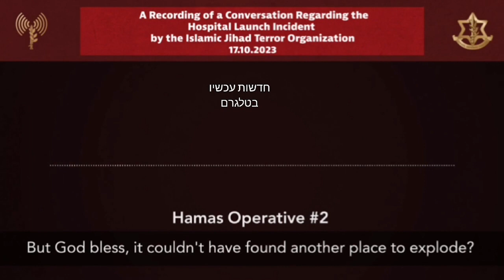18/10/2023 Informe Diario